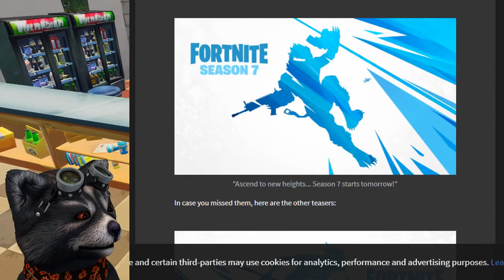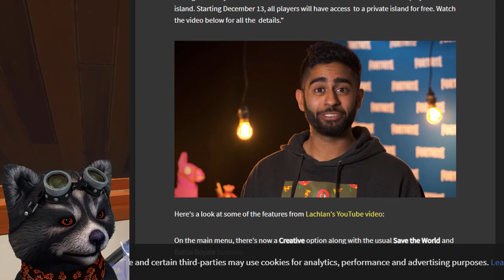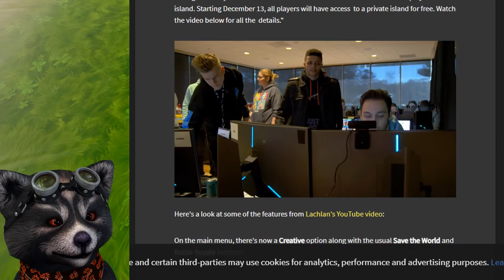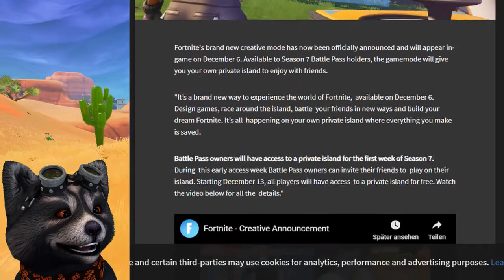Fortnite DUO NO KILL WIN - SEASON 7 FORTNITE CREATIVE ANNOUNCEMENT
Download Link für iOS :
Download Link für Android :